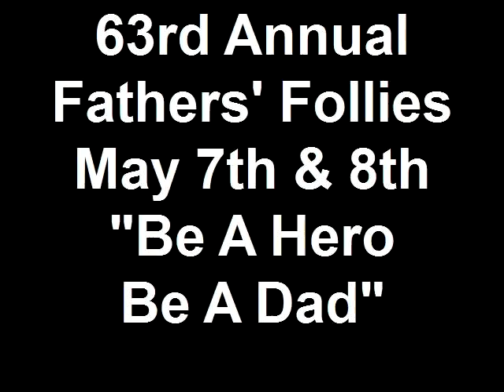63rd Annual Fathers' Follies May 7th + 8th "Be A Hero Be A Dad"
For the last 63 years the Fathers of Verdugo Woodlands PTA have put on a Stage Show that involves Singing, Dancing and Acting. This is a unique opportunity for the Fathers in our community to be involved in the lives of their kids. Every child who has a Father in the show looks at their Dad as if he is Rock Star! Please come and support our Dads and our School on May 7 & May 8, 2010 at Glendale High School, in Glendale CA!